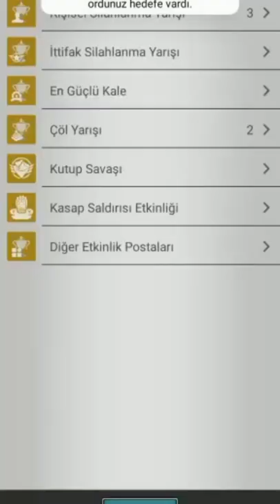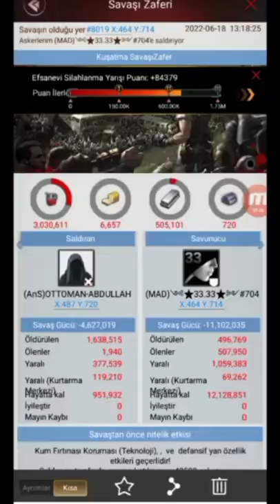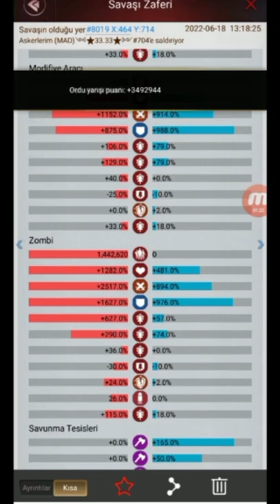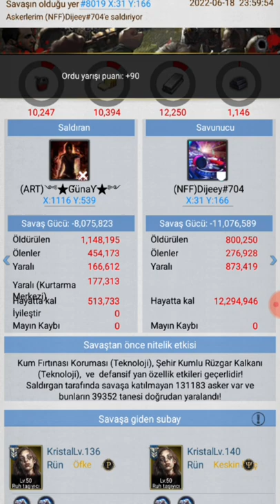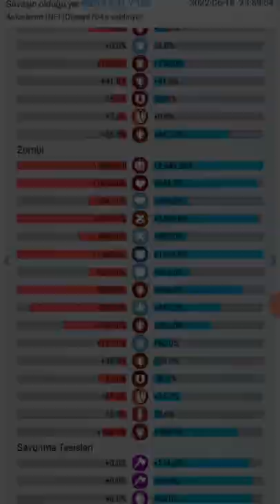Last Empire War Z (Desert War🔥 441 704 382 160🔥) 🎉I hit level 35 base🎉